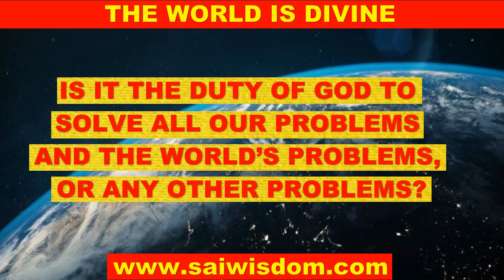Oct. 9, 2019, Q. 14 - 20: IS IT THE DUTY OF GOD TO SOLVE ALL OUR PROBLEMS AND THE WORLD’S PROBLEMS?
లుగు ఆడియో: ప్రశ్నలు జవాబులు. 9 నుండి 19 వరకు , ప్రశ్నలు జవాబులు 19 నుండి 28 వరకు

हिंदी ऑडियो:  PRASHAN UTTAR--Hindi version of Q & A, 9 Oct 2019. Q. 14 - 20

Question 14:
The next question is this: Is it the duty of God to solve all our problems and the world’s problems, or any other problems?
Answer:
First let me know what a problem is. Problem is created by me. My problem is created by me. Your problem is created by you. Why should I ask God to solve my problem? I keep my hand in fire; it gets burnt. “Oh God, this is my problem. Solve it!” He will say, “Why did you put your hand in the fire? You made the problem!” So, I consume poison. It leads to death. “Oh God, I’m going to die! Solve my problem!” He’ll say, “Why did you consume poison?”
So cause and effect: you are the cause of your problem. Therefore let me not say, “It’s God’s problem!” It’s not His problem. Your problem you have created; you have to solve it. At the most, by praying to Him, He’ll help you to solve the problem. He will show you the way to solve the problem. I cannot blame God that You are my problem, that You have created problem. No, no, no, no. We are the creators of our own problem. Let us pray to Him so that He will show us the way to come out of the problems. The world problems are His problems. It’s not a world problem, it’s not a global problem. Let everyone work for our own problems for taking responsibility for all that is happening so that the world will be free from problems. Thank you.

Question 15:
As a human being, what is our duty when we see wrong doing in the world?
Answer:
Our duty is to be perfect on our side. When I am perfect on my side I can correct anybody by love. You see, it was Jesus Christ who said, “Judge not lest thou shalt be judged.” If you start judging everybody, you’re wrong. Well, let me not be wrong. Don’t judge anybody; therefore, you’ll be judged tomorrow. What I can say is: it is not my duty to see wrong doing. Why don’t we see right doing? To see the right things happening is positive attitude. To see only wrong things happening everywhere is negative attitude. By this negative attitude, you cannot remove negativity. No, you cannot make everybody free from wrong doings. Let me be positive. At the most I can help people to be positive. I can talk to people lovingly. With love I can bring them along the right path; not simply saying, “You are wrong; you are doing wrong things. No, no. That will give you wrong results. That will give you negative results. By being loving you can bring them along the right path. That’s what we’re supposed to do. Thank you.

Question 16:
Is the world a good place or a bad place?
Answer:
You make it good or bad. And Swami gives an example: Here I have knife. With this knife I can cut the fruit and eat it. With the same knife, I can commit suicide. I can cut off, chop off my neck. Same knife. So knife can be used for good purpose and also for bad purpose. Nothing to do with the knife. Knife won’t kill you unless you kill yourself with the knife. The knife won’t act unless you take that knife and cut the vegetables or fruits. Therefore you make the world good or bad. World is good. World is good. You make it bad. It depends on you to make it good or bad. The world is free. The world is available to you. The world is at your disposal. World is divine. It is for you to make use of it. Thank you.

Question 17:
As a devotee, what do you think about spiritual persons today? What they are lacking?

Answer:
I think spirituality is more an exhibition today. It is more a pretension today. The spirituality is not genuine today. What we are lacking is: we come to spirituality for making our gains, for worldly gains, for this mundane world. Spirituality is not for that. Spirituality is not for worldly gains or worldly profits. Spirituality is a little above.
What we are lacking today is this viveka (discrimination), vijnana (wisdom), vairagya (detachment, renunciation). People with this viveka (discrimination), vairagya (renunciation), vijnana (wisdom), are the spiritual people. People with the desires are not spiritual. You can say they are religious; they are not spiritual. Being religious means you want to have your desires fulfilled. Being spiritual means you’re above want, you’re above desire. That’s what it is. What we lack today are these three: vijnana, viveka and vairagya; discrimination, wisdom and then detachment or renunciation. Thank you.

Question 18:
The next question is: Should we make an effort to progress in the spiritual path, or leave it to God?
Question 19:

Question 20:
Why we are not able to bear the suffering that is happening in the world today?